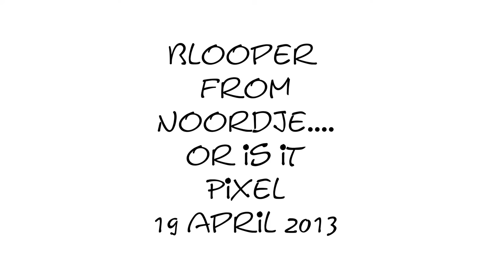Blooper van Noordje of Pixel 19 april 2013